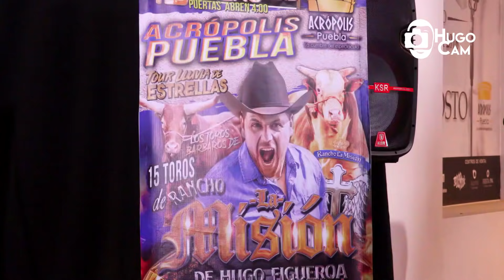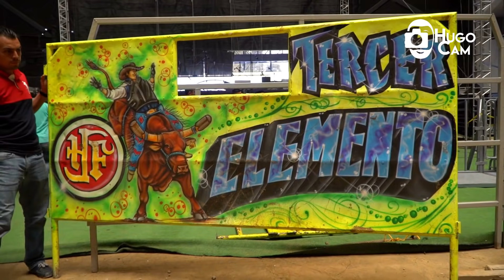Detras Del Rancho Vlog | Acropolis Puebla 19/enero/ 2019